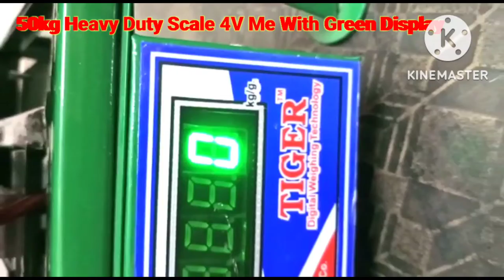Chicken Weighing Machine Price.Types of weighing scale with pictures and name.weight machine price.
Hi.
 I Am Jeet Welcome to our you                 tube Channel Mp Jeet

Friends Maine is Video Me Apko btaya h ki Electronic Kante ka Calibration Kaise Kiya Jata Hai.          is  video me apko hook type Portable weigh scale ke bare me Jankri milegi. or Electronic Weight Machine ka Program kaise set Kiya Jata h.or tool Kante ka vajan kaise set krte h Ummid h Apko ye Video Bahut Pasand Aayegi..or is video me apko kypaid connection btaya gya h Jo apko bahut Pasand aayega
electronic weight machine ka Calibration kaise kre.
how to Calibration of electronic weight machine.
calibration kaise krte h Hindi.
kypaid connection kaise krte h Hindi me.
bajan. set kaise krte h.
mode ,tare ,m+ ,Mr  ka connection.
portable hook type scale kaisa hota h.
pocket scale kaise hota h uske bare me Hindi me Btaye.
Motherboard ke Connection kaise krte h.
Motherboard ke bare me Hindi Btaye .
Weight Machine all Connection.
how to display problem
how to Weight machine Repairing
how to Weight machine Calibration
how to Weight machine all connection.
display ko kaise shi kre.
Kante ki display ko kaise shi kre.
kharab display ko kaise shi kre.
vajan see kaise kre.
kanta kaise shi kre.
Chicken Weighing Machine Price.
Types of weighing scale with pictures and name.

Queries Sloved --
1) what is program
2) How to calibration
3) bajan set
4) weight machine program and calibration
5)kypaid connection kaise krte h Hindi me
6)Kante ki btn ka connection kaise kre
7) Kante me 0 ka switch Kam nhi kr RHA h
8)portable hook type scale
9) review of hook type Portable scale
10)how to use hook type Portable
11) Motherboard Connection
12) Instillation or Calibration
13) display problem
14)Weight Machine Spare Parts & Accessories.Best  Electronic Weighing Scale Spare.
How to check transformer.
weight machine spare parts.
weight machine pcb board.
tdm12p pcb.